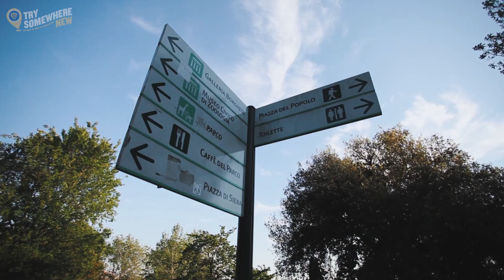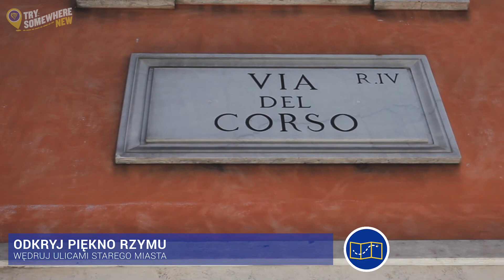Odkryj Rzym z Ryanairem